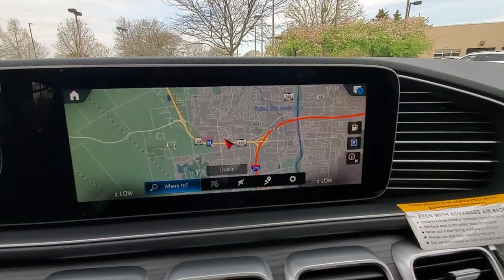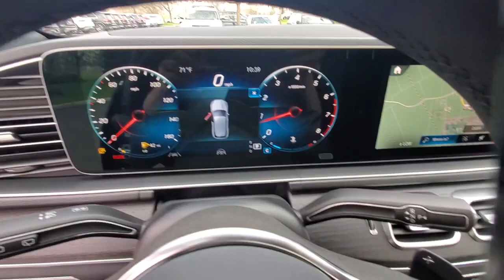2023 Mercedes-Benz GLE available in Dublin, Columbus, Delaware OH 301490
New 2023 Mercedes-Benz GLE GLE 350 available in Dublin, Ohio at Crown Eurocars Dublin. Servicing the Columbus, Delaware, Powell, Westerville, OH area.
2023 Mercedes-Benz GLE GLE 350 - Stock#: 301490 - VIN#: 4JGFB4KB0PA964687

Recent Arrival!